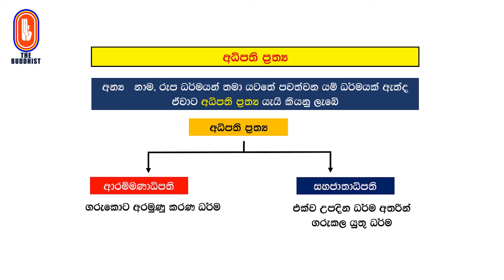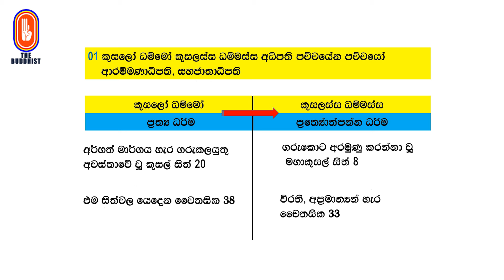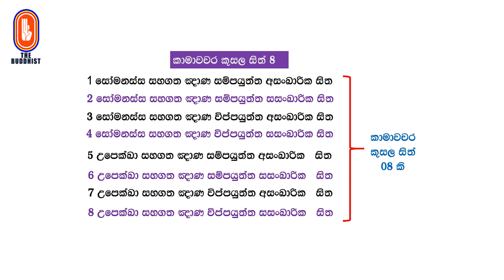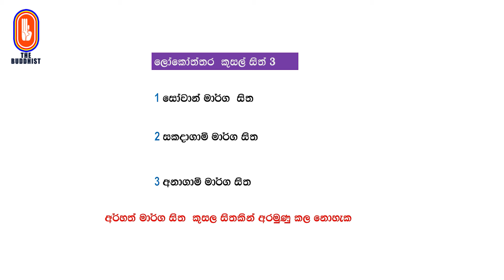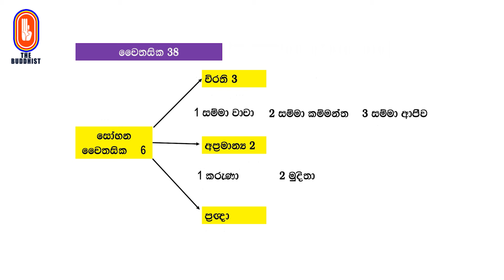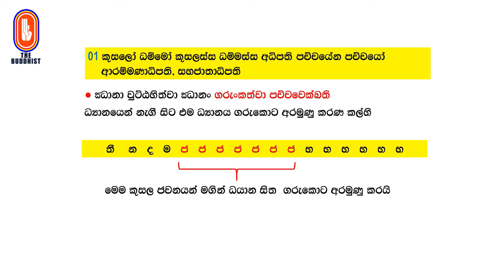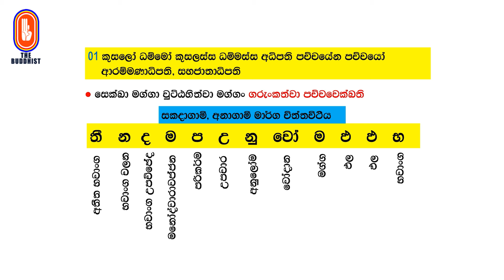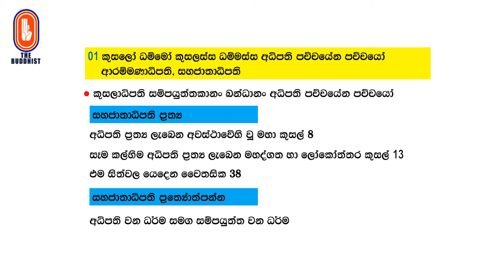Pattana Deshanawa | පට්ඨාන දේශනාව | 2024-01-19 | 09:00 PM